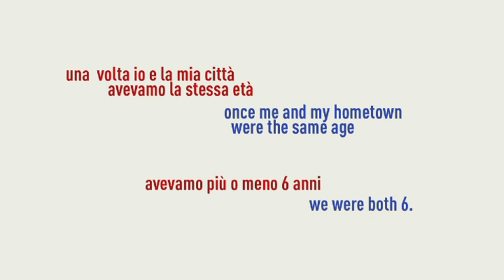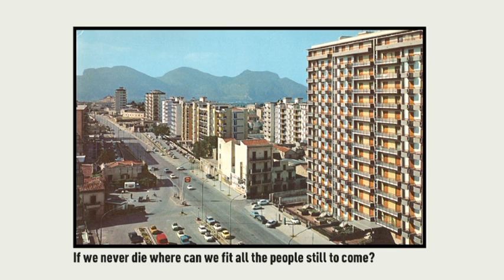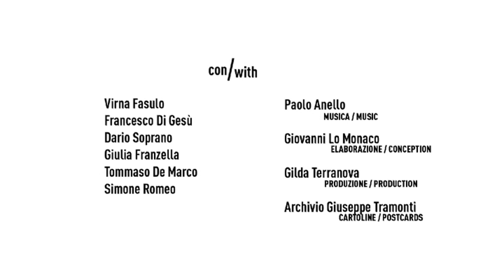Hometown trailer - Stefano Savona per Sicilia Queer filmfest 2012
Il trailer della seconda edizione del Sicilia Queer filmfest (Palermo, 1-7 giugno 2012), realizzato dal regista vincitore del David di Donatello come miglior documentario per "Tahrir - Liberation Square" nel 2012.